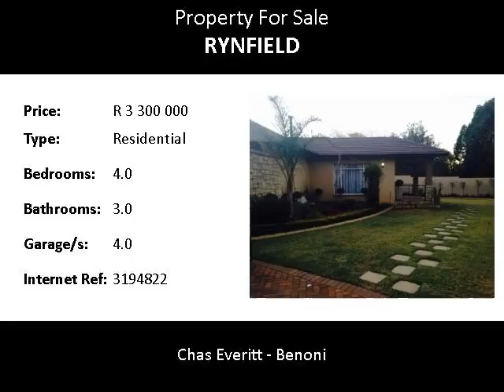4.0 Bedroom Residential For Sale in Rynfield, Benoni, South Africa for ZAR R 3 300 000